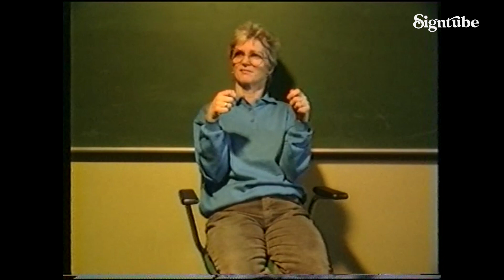Dovenlars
Kredit til Kirsten Villadsen